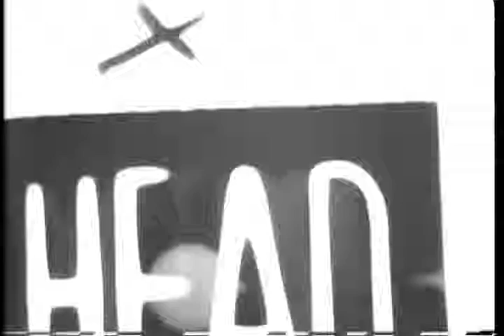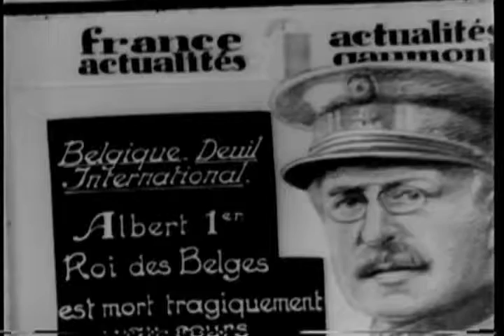[UNIVERSAL NEWSREEL EXCERPTS]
Universal - Yougslav. ceremony; French formal guard.

Creators: Columbia Broadcasting System, inc. (Most Recent)
Collection CBS: Columbia Broadcasting System, Inc., Collection
localIdentifier: CBS-CBS-WWI-54
naId: 89172